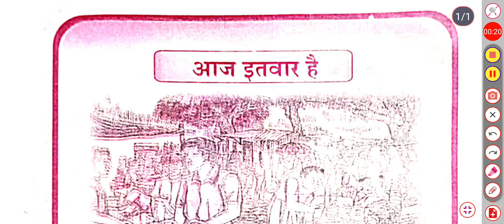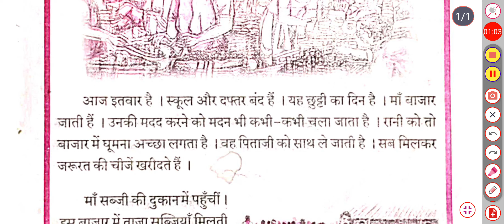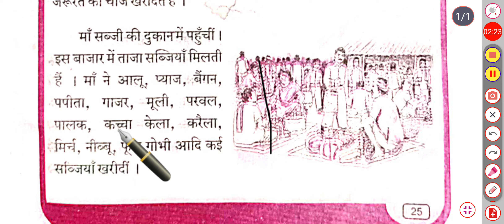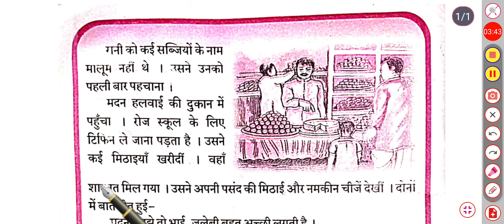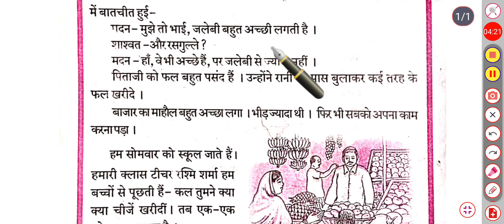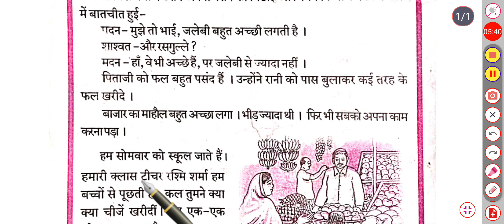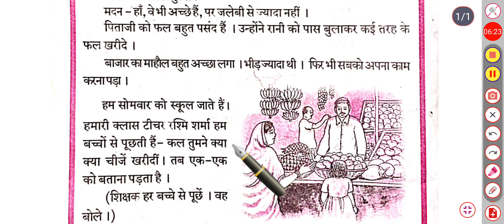aaj itwar hai|7 class hindi aaj itwar hai|7th class hindi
aaj itwar hai 7th prose question answer|